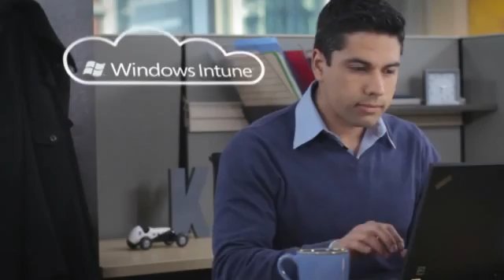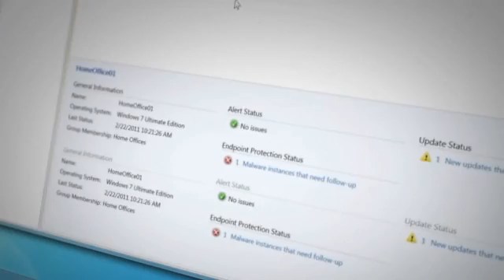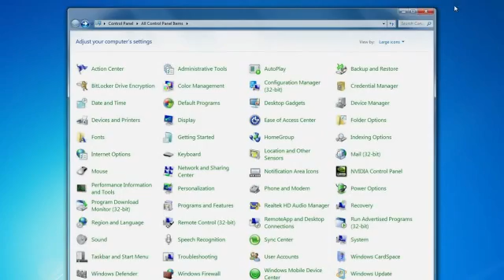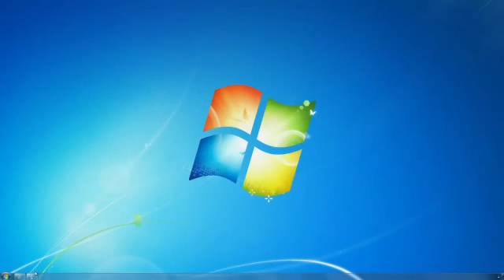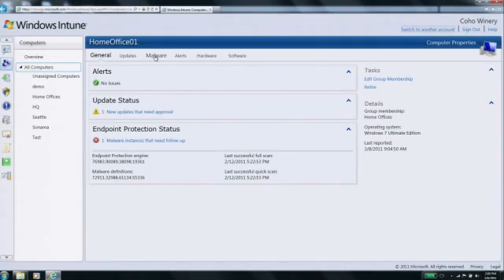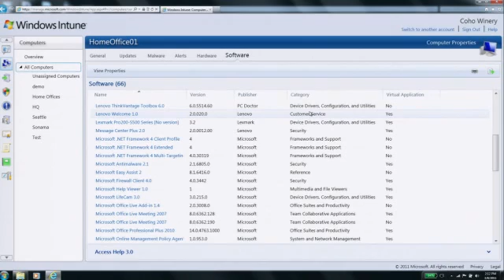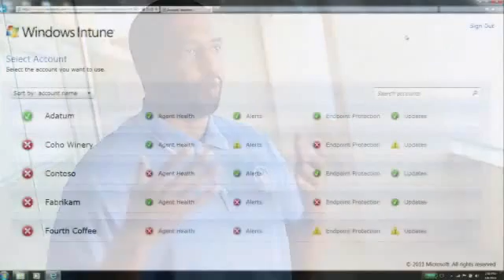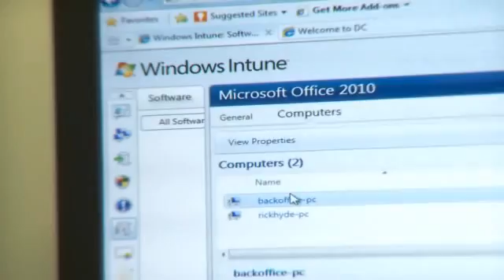Microsoft Windows Intune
Learn how Microsoft Windows Intune can protect and secure your PC through a comprehensive solution that includes PC management, malware protection,.